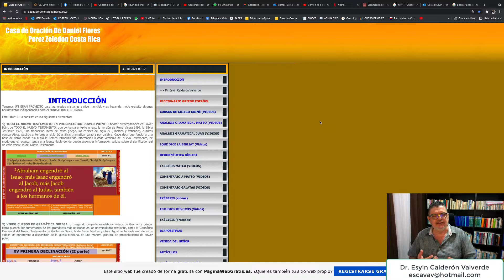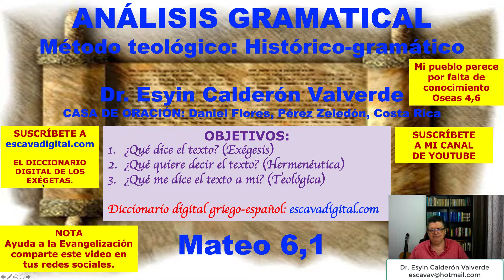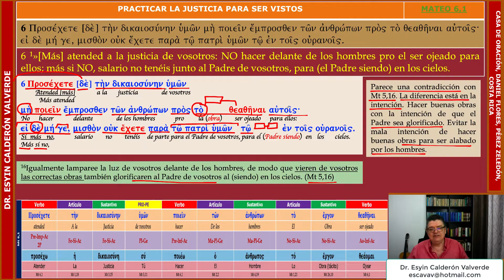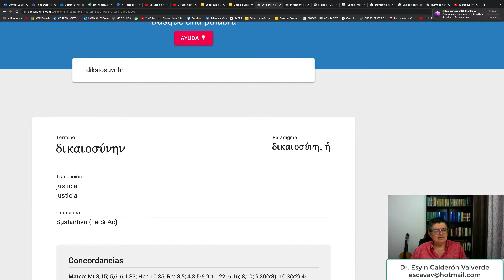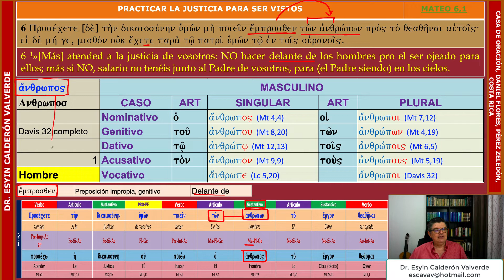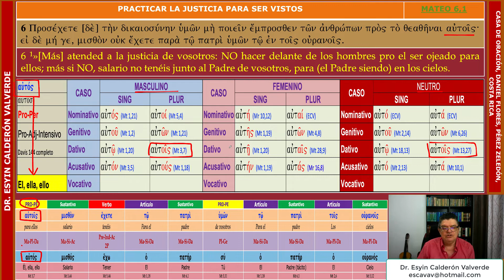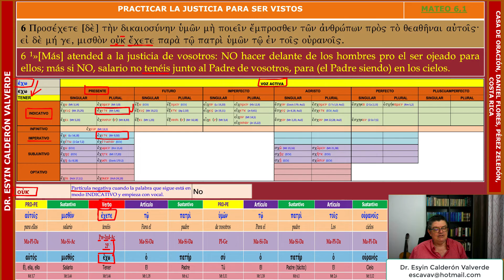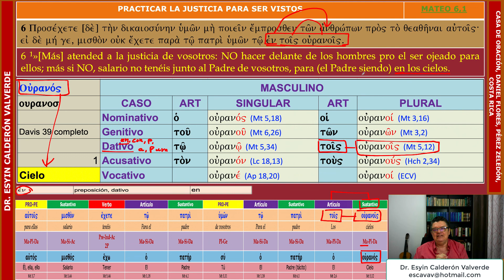ANÁLISIS GRAMATICAL DE MATEO 6,1 (Mt 6,1) NO HAGAS BUENAS OBRAS PARA SER ALABADOS POR LOS HOMBRES